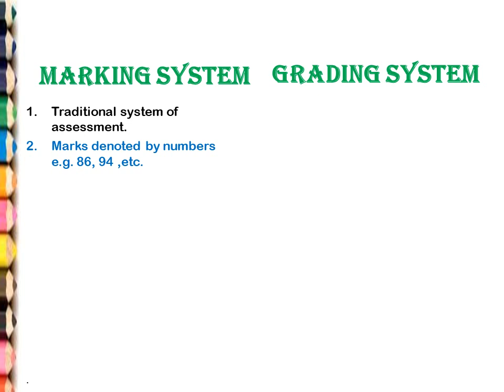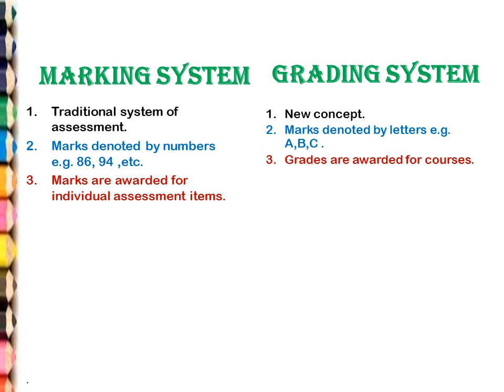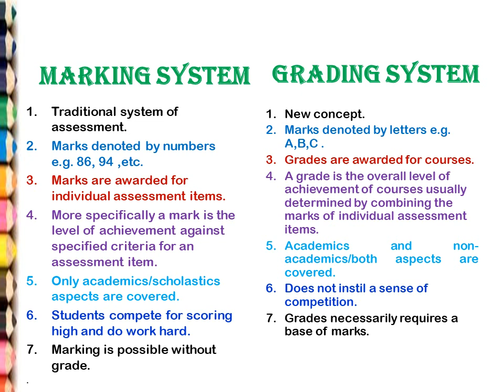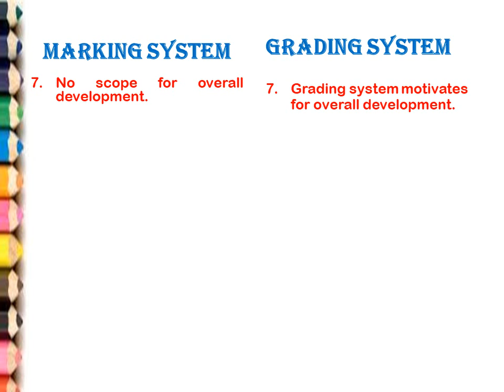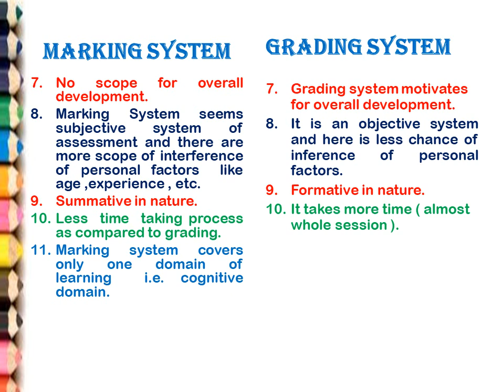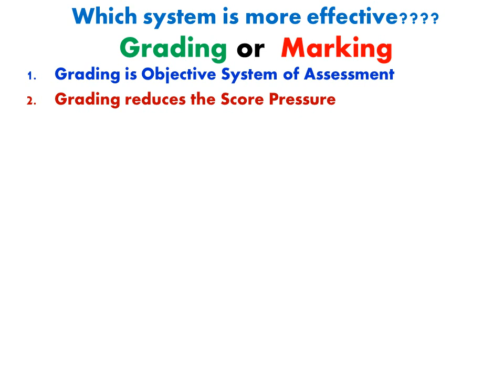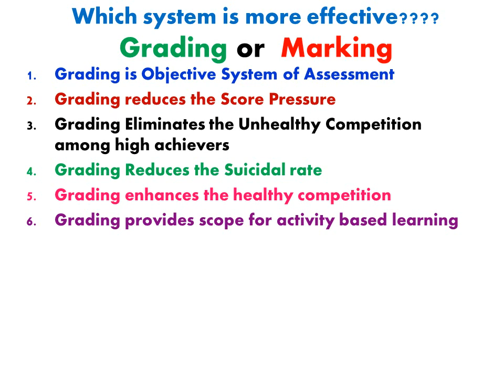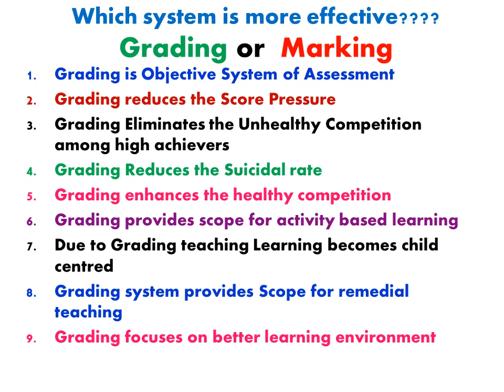Marking Vs. Grading# paper 7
Assesment for Learning